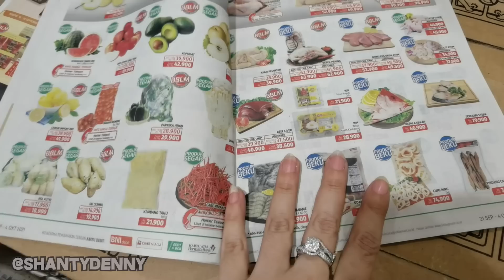BELANJA BULANAN!! SETIAP BELANJA DISINI TETEH PASTI BELI INI...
kali ini teteh mau belanja bulanan nih
karena stok dirumah udah mulai menipis
nah tapi setiap teteh belanja bulana teteh selalu beli cemilan
cemilan apa yaa?
penasaran kan?
yuk tonton kontennya sampai habis !!